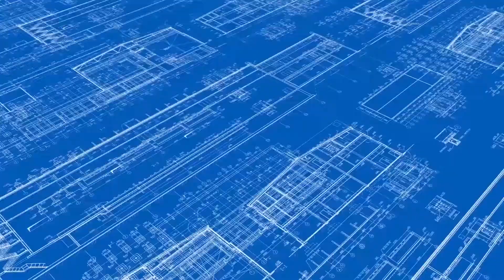নাটোরে এ্যাড. নিয়ন হোসেনের উপর হামলার প্রতিবাদে মানববন্ধন